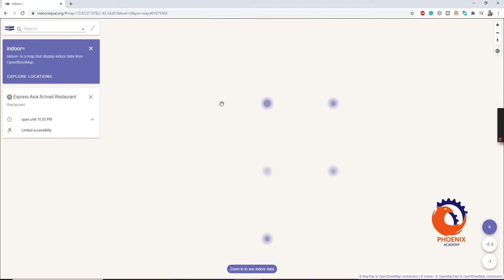Indoor Mapping OpenStreetMap